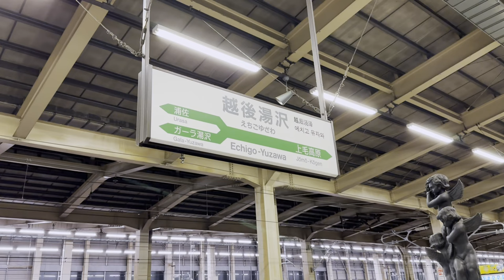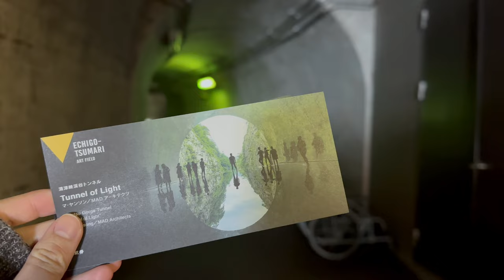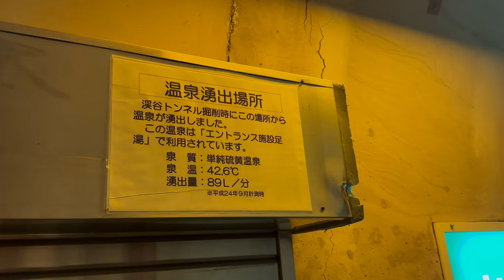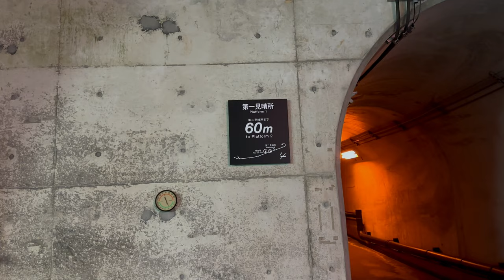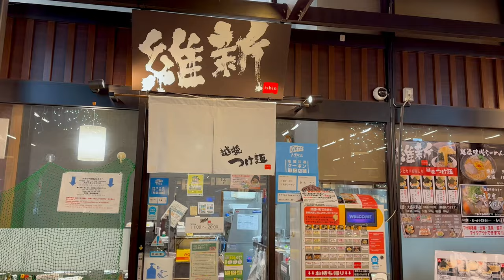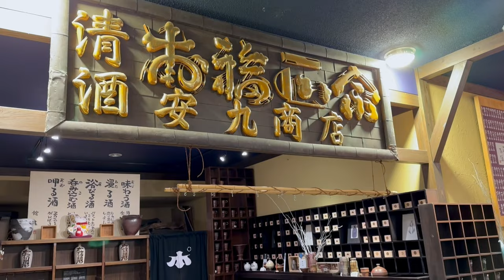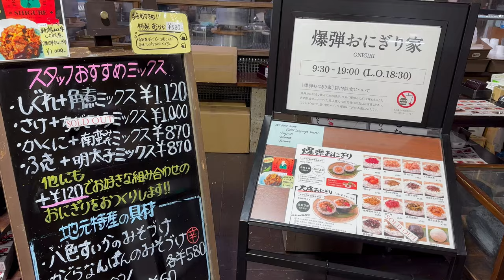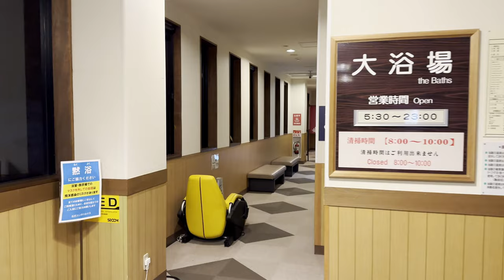Visiting Japan's Most Beautiful Tunnel🌌| KIYOTSU GORGE, Tunnel of Light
Located in Niigata, Kiyotsu Gorge is one of Japan's largest gorges, and the tunnel is a stunning blend of art and nature.
With its dreamlike snowy landscape and captivating art installations, you don't need photography skills to capture Instagrammable shots here. Every angle is a work of art.
Kiyotsu Gorge is a must-visit if you are planning a trip to ski resorts of Echigo Yuzawa, adding a touch of natural beauty and artistic brilliance to your itinerary. Prepare to be awe-inspired!

📍Kiyotsu Gorge, Tunnel of Light
Opening Hours: Dec - Feb 9:00 - 16:00 (Last admission at 15:30) / Mar - Nov 8:30 - 17:00 (Last admission at 16:30)
Entrance fee: 1000 JPY (6.7 USD)
Public Transport: Express bus “Morimiyanohara” from Echigo-Yuzawa Station (East Exit) to Kiyotsukyou-Iriguchi Bus Stop ➡️ 30 minutes walk to the entrance of Kiyotsu Gorge Tunnel

🕰️Contents
0:00 How to get to Kiyotsu Gorge
0:52 Kiyotsu Gorge & Tunnel of Light
10:48 Cocola Yuzawa & Sake Museum (Ponshukan)

*Titles, descriptions and subtitles are automatically translated using Google Translate. There may be mistranslation or misinterpretation.
*The information in the video is as of the time we visited and may differ from the current situation.

🎵Music
Fairytale - Cinematic trailer by Samuel Plachtinsky

You Can Do More!